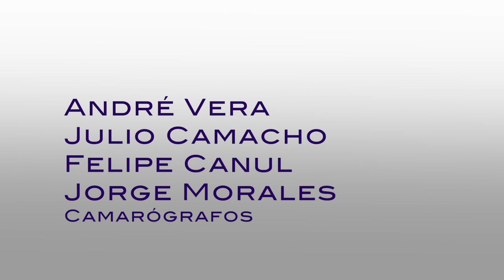Causa y Efecto PGM 07 Temporada 3